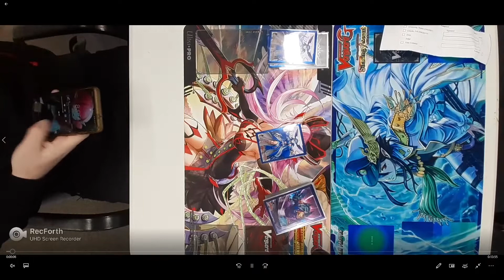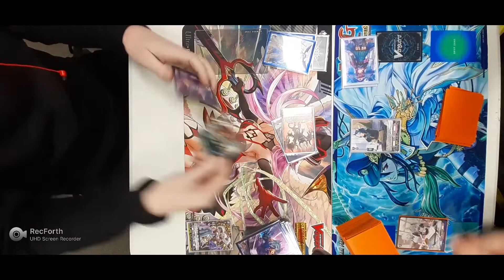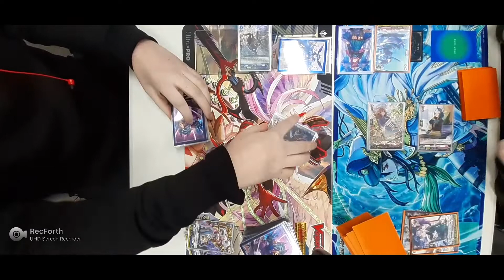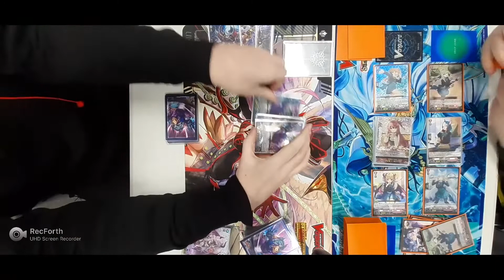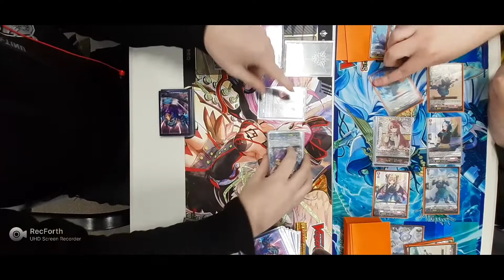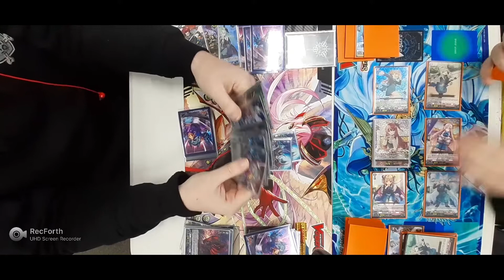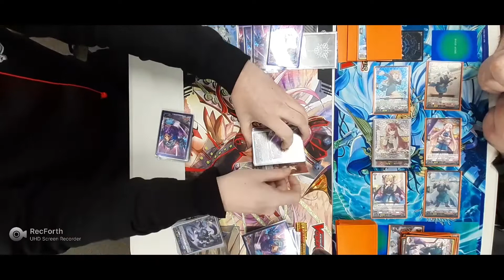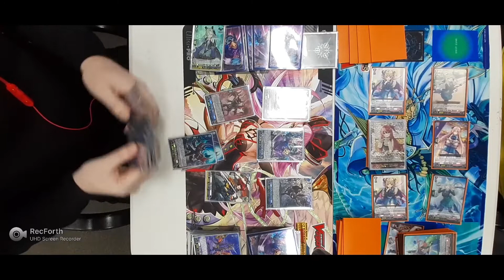Cardfight Vanguard Standard Format: Game 1 (Dark States) Greedon VS Friends MiMish (Lyrical) Fortia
Hey guys Adawgz Yarr friendly vanguard youtuber here.
would like thank Mega Games Penrith for giving me the opportunity to record in their venue. if you would like to store some support I will leave a link down below. today we have game one of the second round with Greedon vs friends. if you did enjoy the video please leave a like down below and while you're there why not subscribe to my channel for more vanguard content just like this. :)

link to the mega games website